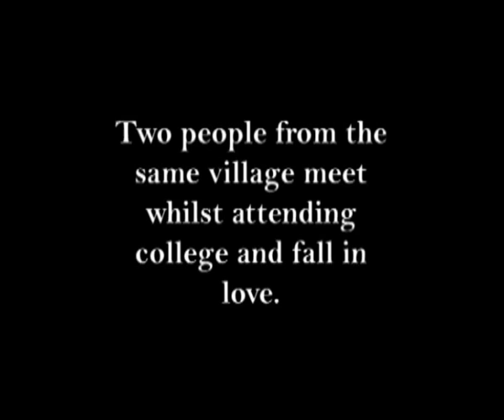Djeli Conte D'Aujourd 'Hui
In one of the rare films from Ivory Coast, director and writer Fadika Kramo-Lancine has focused on a common problem facing many African countries, the clash between tradition and its unwritten codes of conduct and the modern world with its own accepted modes of behaviour.